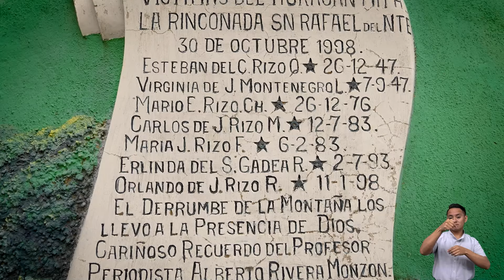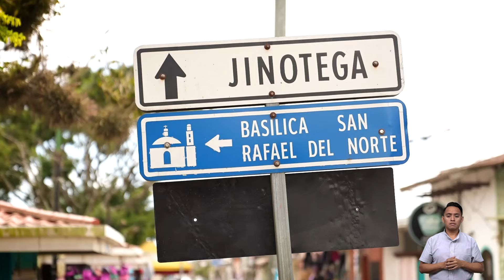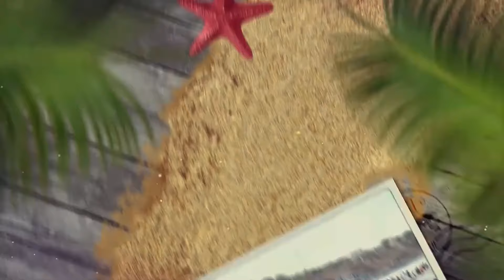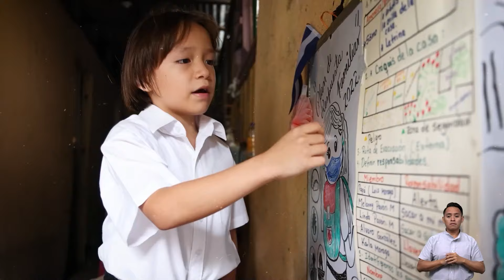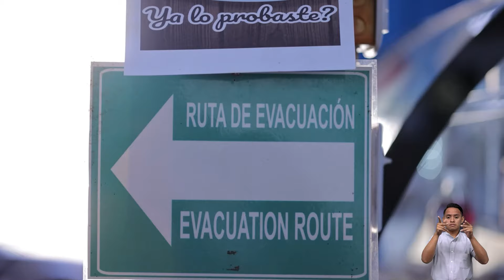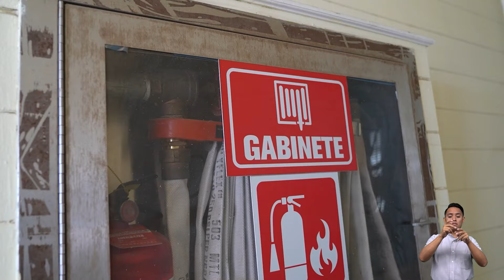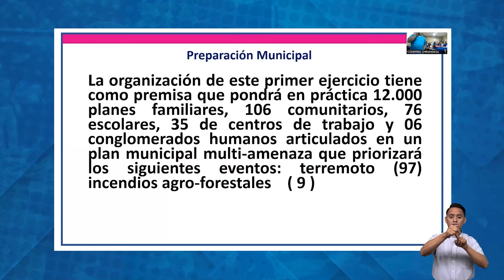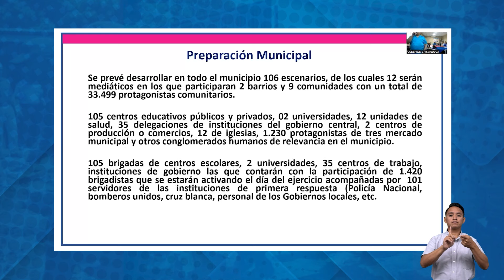Nicaragua Linda y Segura Cap. 294 "Preparación municipal ante situaciones multiamenzas"